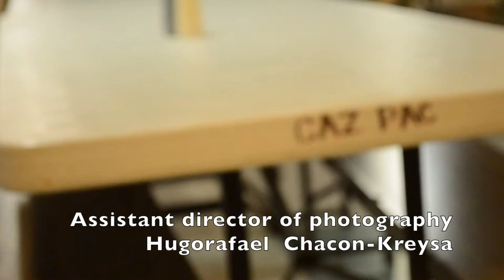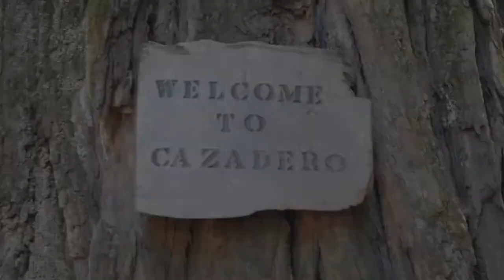Hey It's Tay Tay: The Documentary